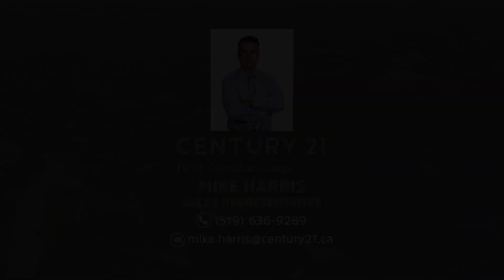Mike Harris at Century 21 First Canadian presents 43 Pheasant Trail, Kilworth, ON